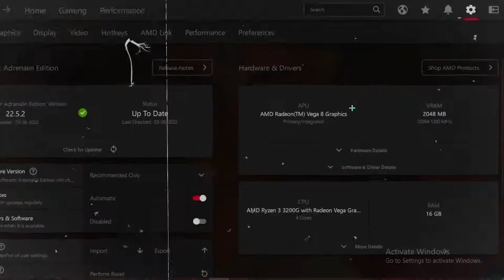After update sensi ⚡🖥️